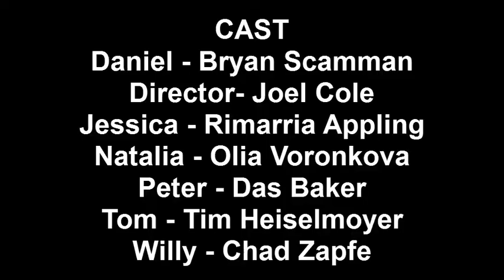The Production Trailer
this is a trailer to a feature film about what's going on on the set of a cheap movie. Diva stars, always hungry and somewhat crazy Background actors, a stressed out Director and of course an under-payed, overly used and always the one to blame Production assistant.

The trailer was produced, directed, written, shot and edited by White Sail Productions. Come join us on our adventure!

If you thought about how to start acting, how to get acting roles and get those acting opportunities, how to broadcast your talent, how to become an actor / actress, how to get acting gigs, if you wrote a script and wanted to shoot it for a while now, contact us and we will help you make your dream come true!